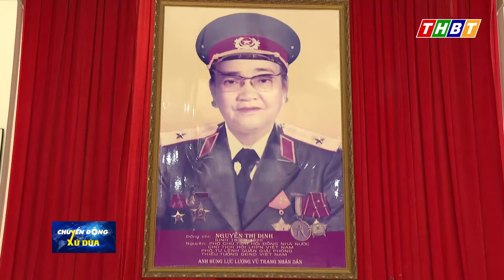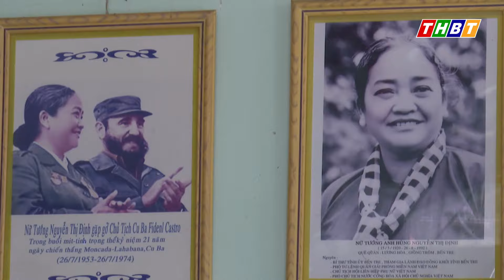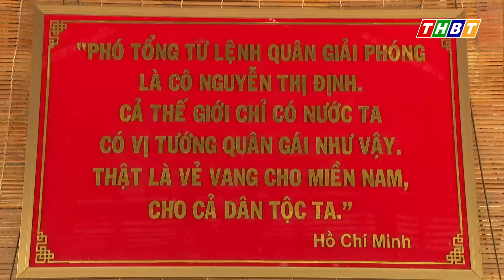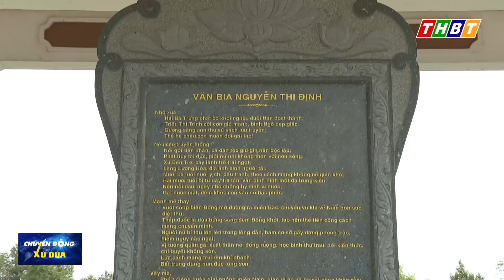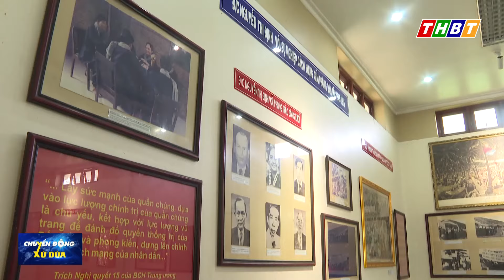Người nữ tướng vùng đất xứ Dừa